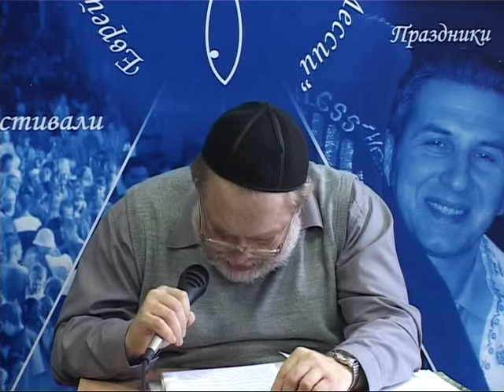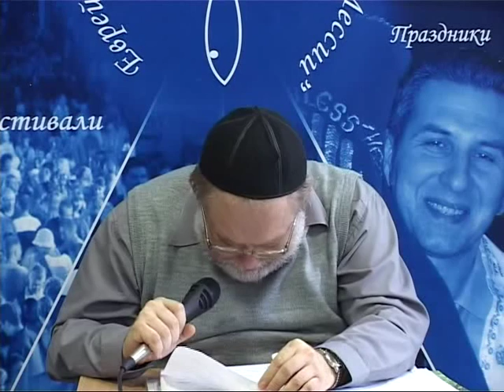МЕБИ Валерий Дема "Еврейская семья" Урок 9